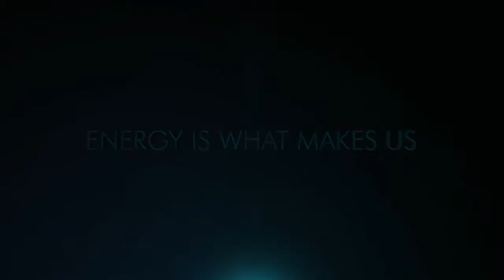Call 9699599902----1BHK,2BHK,3BHK ,Panvel Hills ,Panvel Mumbai